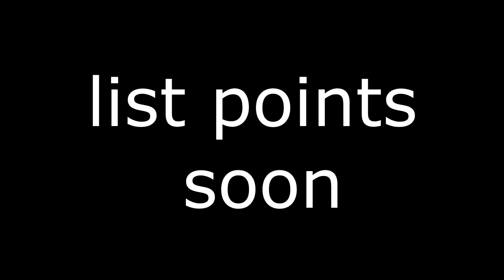SALUTING TO BLOODBATH (Michigun Route) | Geometry Dash 2.12 (300 fps)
nice.